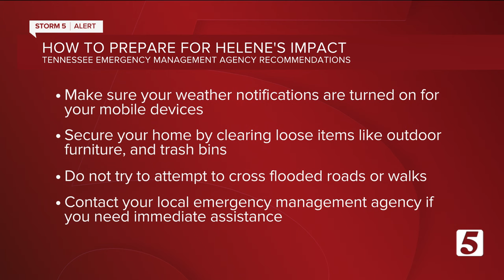TEMA urges Tennesseans to be prepared as Helene rolls through